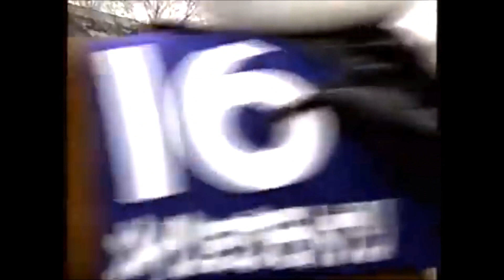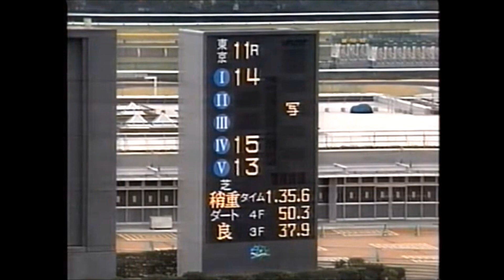第17回 フェブラリーＳ（ＧⅠ） ウイングアロー 牡５ 57 O.ペリエ 2000.2.20 出走馬：ゴールドティアラ、ファストフレンド、メイセイオペラ、キョウエイマーチ、テセウスフリーゼ他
第１７回　フェブラリーステークス （ＧⅠ）
2000/2/20　東京11R　4歳以上　定量　ダート1600m（左）　晴　良
本賞金　1着9,400万円/2着3,800万円/3着2,400万円/4着1,400万円/5着940万円
1着 7枠 14番 ウイングアロー 牡５ 57 O.ペリエ 工藤嘉美 1:35.6 4人
2着 3枠 6番 ゴールドティアラ 牝４ 54 武豊 松田国英 1/2身 2人
3着 1枠 1番 ファストフレンド 牝６ 55 蛯名正義 高市圭二 ハナ 7人
4着 8枠 15番 メイセイオペラ 牡６ 57 菅原勲 佐々木修一 クビ 3人
5着 7枠 13番 セレクトグリーン 牡５ 57 後藤浩輝 音無秀孝 １身 11人
6着 3枠 5番 オースミジェット 牡６ 57 四位洋文 白井寿昭 １ 3/4身 8人
7着 6枠 12番 アローセプテンバー 牡５ 57 左海誠二 北川亮 アタマ 9人
8着 5枠 10番 ビーマイナカヤマ 牡６ 57 鹿戸雄一 高市圭二 １ 3/4身 12人
9着 5枠 9番 シンボリインディ 牡４ 56 横山典弘 藤沢和雄 クビ 5人
10着 2枠 3番 バトルライン 牡７ 57 岡部幸雄 松田博資 １ 1/4身 14人
11着 4枠 8番 キョウエイマーチ 牝６ 55 秋山真一郎 野村彰彦 クビ 6人
12着 4枠 7番 テセウスフリーゼ 牡８ 57 横山義行 新関力 ２身 16人
13着 1枠 2番 キングヘイロー 牡５ 57 柴田善臣 坂口正大 3/4身 1人
14着 6枠 11番 レッドチリペッパー 牝４ 54 藤田伸二 松田博資 ハナ 10人
15着 2枠 4番 オリオンザサンクス 牡４ 54 早田秀治 赤間清松 １ 3/4身 13人
16着 8枠 16番 メイショウモトナリ 牡６ 57 江田照男 安田伊佐夫 ８身 15人

馬名 ウイングアロー
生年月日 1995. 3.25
生産地 北海道静内
生産者 フジワラファーム
性別 牡
毛色 鹿毛
調教師 工藤嘉見（栗東）
南井克巳（栗東）
馬主 池田實
競走成績 中央１７戦５勝　地方１３戦６勝
獲得賞金 7億5,857万円
受賞歴 1998年　ＪＲＡ賞最優秀ダートホース
2000年　ＪＲＡ賞最優秀ダートホース